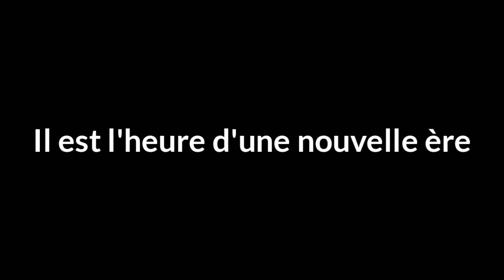La Fin Des Ultime Rap Battle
Tout est dit.
Je répond à vos questions en commentaires.